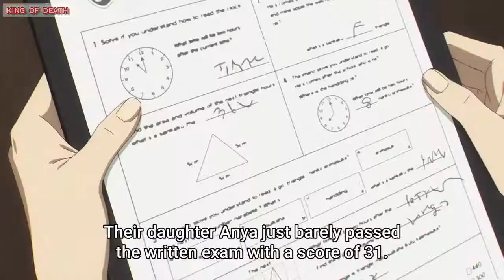SPY x FAMILY || Episode 4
📚 Synopsis : Everyone has a part of themselves they cannot show to anyone else.

At a time when all nations of the world were involved in a fierce war of information happening behind closed doors, Ostania and Westalis had been in a state of cold war against one another for decades. The Westalis Intelligence Services' Eastern-Focused Division (WISE) sends their most talented spy, "Twilight," on a top-secret mission to investigate the movements of Donovan Desmond, the chairman of Ostania's National Unity Party, who is threatening peace efforts between the two nations.

This mission is known as "Operation Strix."
[🇬🇧] SPY x FAMILY
[🇯🇵] SPY×FAMILY
┣ 🆎 TYPE: SERIES
┣ 🎭 GENRES: Action, Comedy, Supernatural, Thriller
┣ 🔢 EPISODES: 25
┣ 🕓 DURATION: 24 min/ep
┣ 💯 SCORE: NA
┣ 🗣 AUDIO: Japanese
┣ ⌨️ SUBTITLES: English
┣ 👀 QUALITY: 360p, 720p & 1080p
SPY x FAMILY || Episode 04
All Telegram channel Link-
Anime Movie -